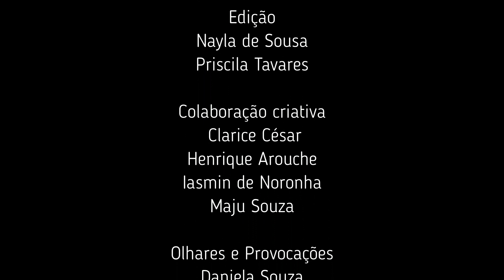VOCÊ JÁ PAROU PRA PENS...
67º Cometa Cenas: Tá Focando?
de 09 a 19 de dezembro de 2020

Diplomação em Interpretação Teatral
Apresentação

ORIENTAÇÃO:
Alice Stefânia

SINOPSE:
Às vezes somos telas, e dentro delas existem universos inteiros de corpos celestes que podem ser vistos de todos os ângulos, às vezes de nenhum. Em apenas instante passamos de telas em branco para gigantes. O ângulo muda e mudamos também. Somos feitos de cores e pinceladas, rápidas e lentas. Feitas pelas nossas próprias mãos, e não terminamos nos pés. Não terminamos. Esta obra é um estudo do eu e do você, da inconstância humana e da certeza de sermos arte.

ELENCO:
Priscila Tavares

FICHA TÉCNICA:
Atriz Criadora: Priscila Tavares

Direção: Priscila Tavares

Edição: Priscila Tavares e Nayla Sousa

Orientação: Alice Stefânia

Colaboração criativa: Clarice Cesar, Henrique Arouche, Iasmin De Noronha e Maju Souza.

Olhares e provocações: Daniela Souza, Igor Ferreira, João Aguiar, João Ricken, Marianne Marinho e Natália Macedo

Siga o Instagram do Cometa Cenas e fique por dentro de toda a programação do festival